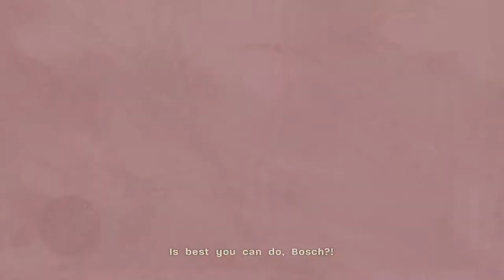Call of Duty 3 The Black Baron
The Black Baron